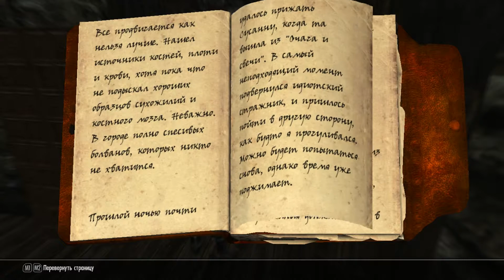Прохождение TES V Skyrim №68 "Кровь на снегу"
Если хотите купить жилище в Виндхельме, то нужно выполнить задание "Кровь на снегу"